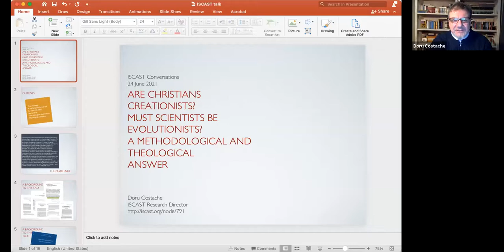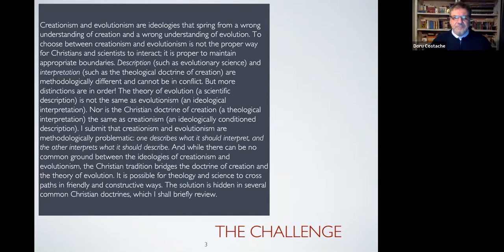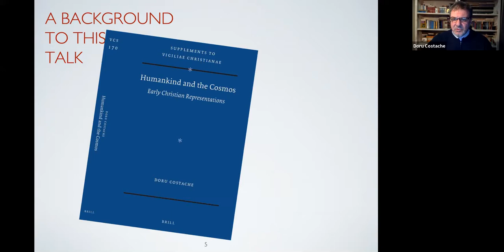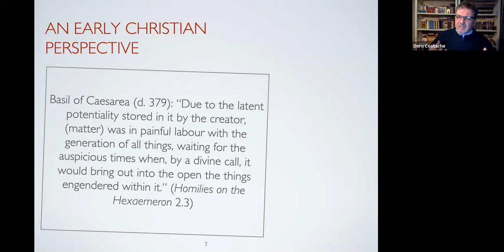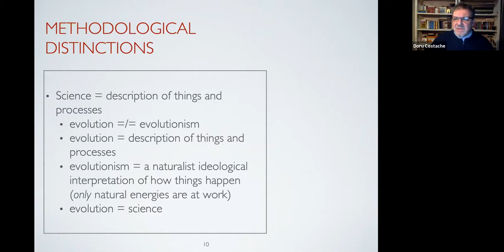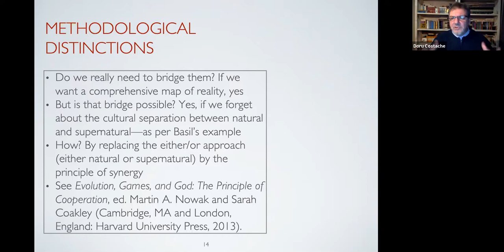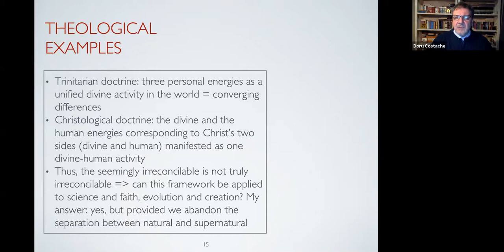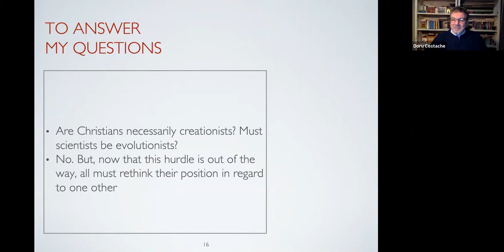ISCAST–NZCIS 2021 Conversation #10–Doru Costache–Evolutionism and Creationism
Are Christians Creationists? Must Scientists Be Evolutionists? A Methodological and Theological Answer

Rev Dr Doru Costache

Creationism and evolutionism are ideologies that spring from a wrong understanding of creation and a wrong understanding of evolution. To choose between creationism and evolutionism is not the proper way for Christians and scientists to interact; it is proper to maintain appropriate boundaries. Description (such as evolutionary science) and interpretation (such as the theological doctrine of creation) are methodologically different. As such, they cannot be in conflict. But more distinctions are in order!

The theory of evolution (a scientific description) is not the same as evolutionism (an ideological interpretation). Nor is the Christian doctrine of creation (a theological interpretation) the same as creationism (an ideologically conditioned description). I submit that creationism and evolutionism are methodologically problematic: one describes what it should interpret, and the other interprets what it should describe. And while there can be no common ground between the ideologies of creationism and evolutionism, the Christian tradition makes possible a harmony between the doctrine of creation and the theory of evolution. It is possible for theology and science to cross paths in friendly and constructive ways. The solution is hidden in several common Christian doctrines, which I shall briefly review.

Rev. Dr Doru Costache is the new ISCAST Research Director. He was trained at the Radu Vodă Seminary, Bucharest, Romania, and has undertaken doctoral studies in Orthodox theology at the University of Bucharest. His doctoral thesis was on the anthropic cosmological principle interpreted from the viewpoint of a patristic theologian, Saint Maximus the Confessor, and a neopatristic theologian, Father Dumitru Stăniloae. He has over twenty years of tertiary teaching experience and was the Durham International Senior Research Fellow at the Institute of Advanced Study, the University of Durham in 2018. He has published numerous articles and books.